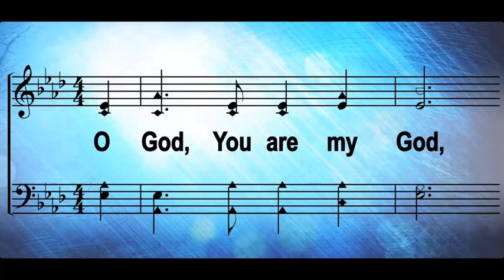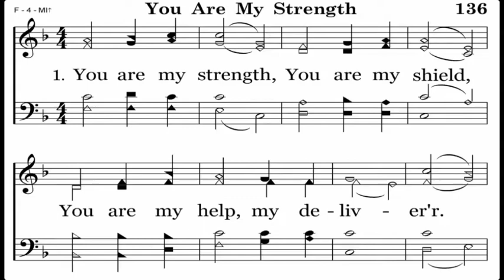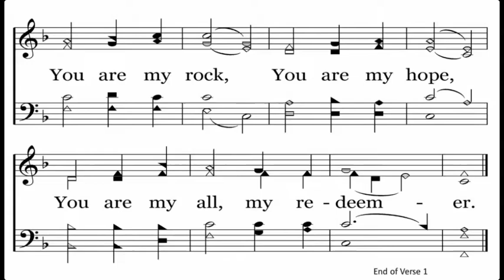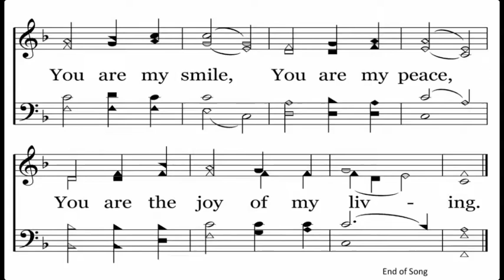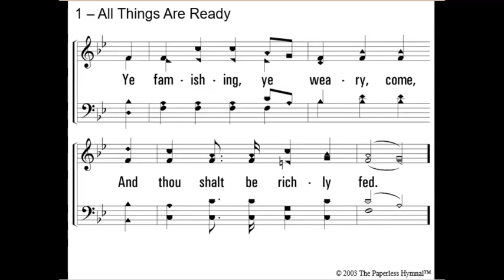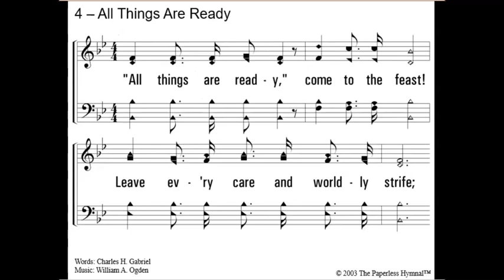6 11 2023 Worship Songs and Communion